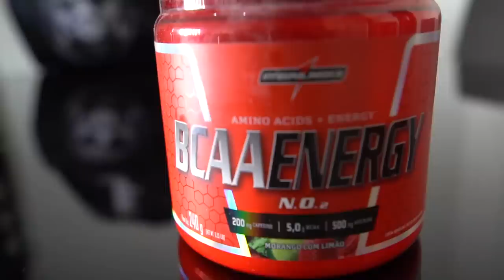COMO TRINCAR O ABDÔMEN COM GIGA E CHITARRA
Se liga! O Giga e a Ju Chitarra trouxeram um treino de abdomen pra acabar de vez com aquela pança e fazer aparecer os sonhados gominhos. Quer descobrir como? Tem muita dica de exercício de abdomen e o que não fazer para esconder os gomos.